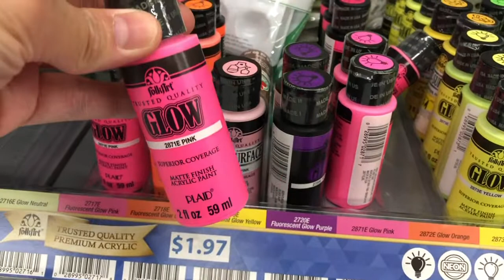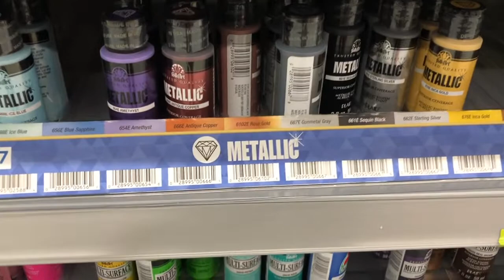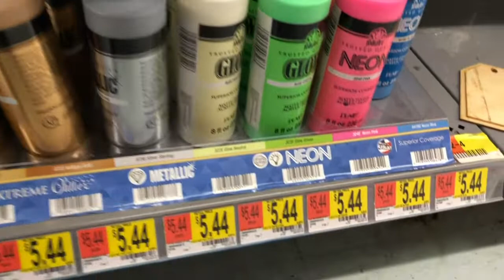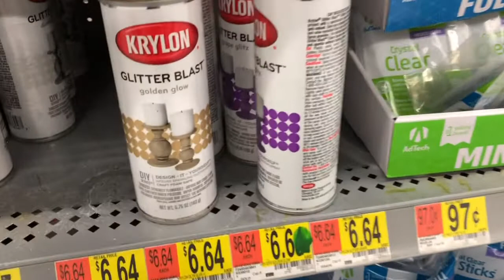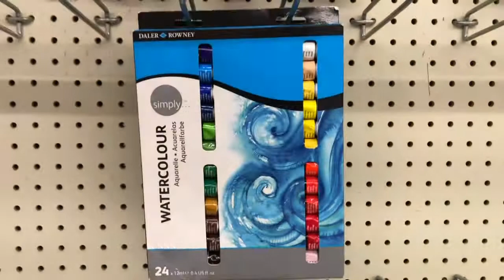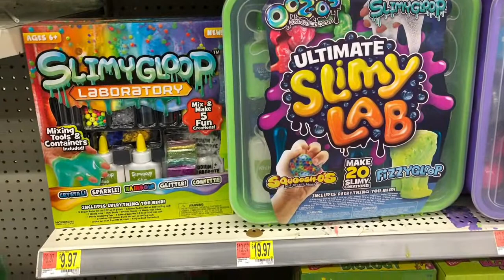WALMART Arts and Crafts Section|Art Paint Supplies Shopping| Shop with me at Walmart